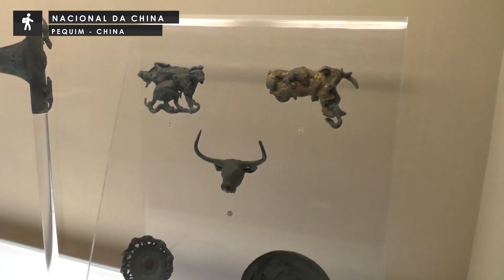5 MUSEUS MAIS IMPORTANTES DO MUNDO | Guia de Viagem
Esse é o Guia de Viagem: o programa do Viajei Viciei que damos dicas para suas viagens.
Hoje falamos sobre os 5 museus mais importantes do mundo.
Você gosta de museus? Qual é o seu tipo de museu preferido os mais clássicos ou contemporâneos?

O Brasil também tem museus muito famosos.
Mas a maioria dos museus mais importantes do mundo, estão na Europa.
Londres, Paris, Florença e até o Vaticano tem museus que vão mudar sua forma de ver a vida!
Não é por a caso que são os museus mais visitados do mundo.

Mini tripé
Luz Led

Produção e Edição: Veez